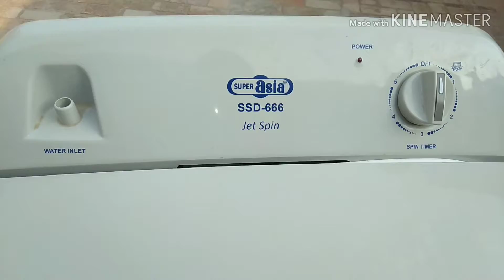How to use spinning machine/ How to use spinner dryer/How to wash clothes in winter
how to use spinning machine
how to use spinner dryer
how to wash clothes in winter
super asia washing machine